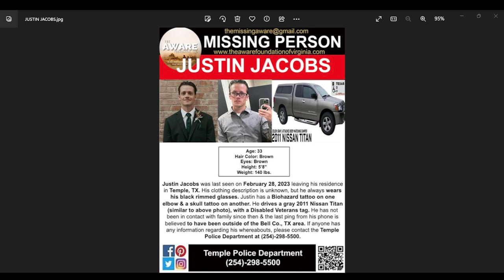CONCERN GROWING FOR 33 YEAR OLD VETERAN JUSTIN JACOBS MISSING FROM TEXAS SINCE FEBRUARY!!!!!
ALCOHOLICS ANONYMOUS